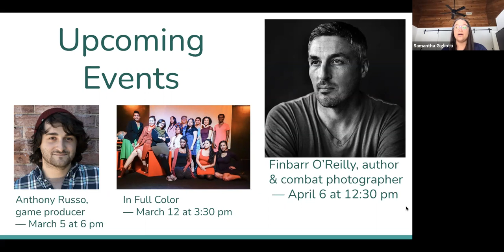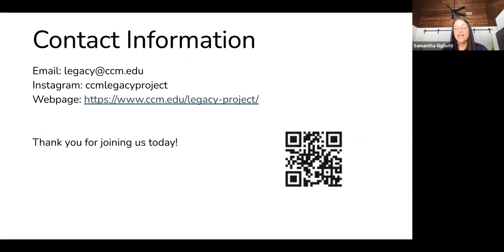The Legacy Project presents Surviving the Rwanda Genocide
Eugenie Mukeshimana, a survivor of the Rwanda genocide, speaks as part of the Legacy Project in March 2021. Hear her powerful and moving story of survival. Introduced by Dr. Jill Schennum, co-chair of the Legacy Project. This program was funded by an action grant from the New Jersey Council for the Humanities.